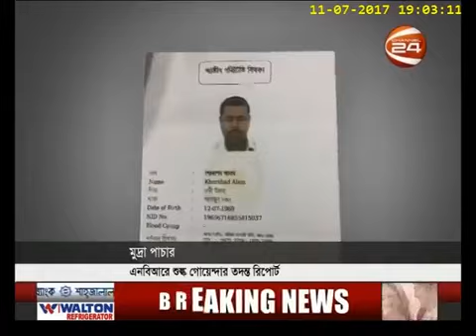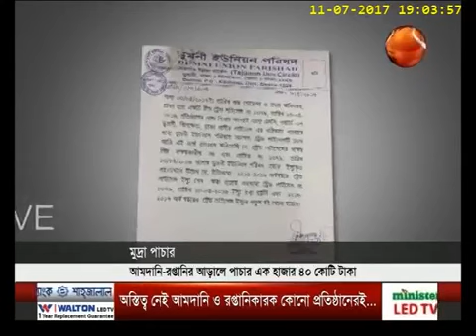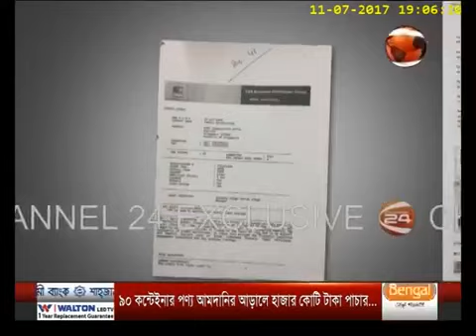Money Laundering One (First Story)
Money laundering in Chittagong port importing by 90 containers illegal product. the report on aired on Channel 24 on 11 July 2017.
Report by Faruk Mehedy, Business Editor of Channel 24. Video Title

 Report:
Faruk Mehedy

Studio:
Channel 24

Copyright: Channel24

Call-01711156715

:::::::::::::::::::::::::::::::::::::::::::::::THE END:::::::::::::::::::::::::::::::::::::::::::::